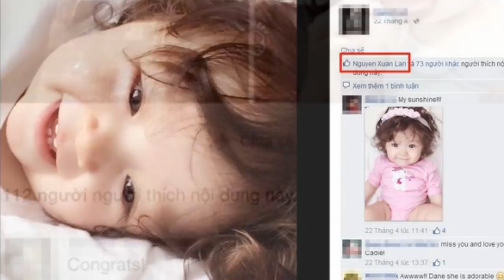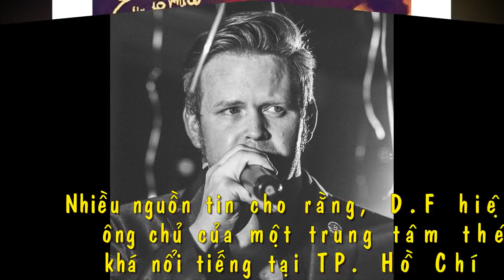Chồng của Elly Trần là ai? Cha của Mộc Trà và Túc Mạch cuối cùng cũng lộ diện - TIN GIẢI TRÍ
Chồng của Elly Trần là ai? Cha của Mộc Trà và Túc Mạch cuối cùng cũng lộ diện